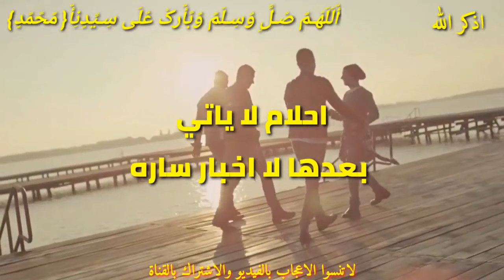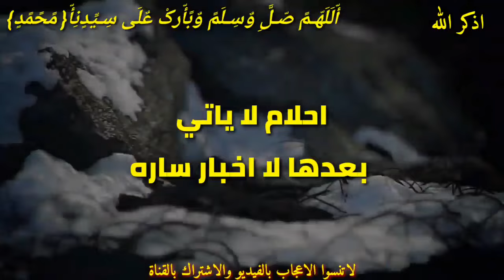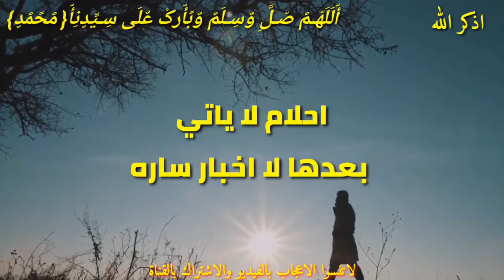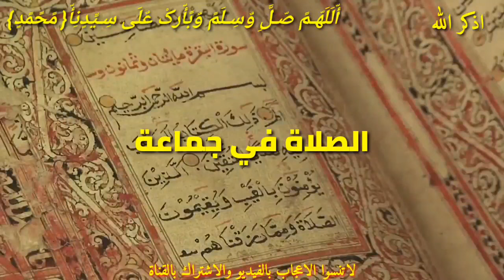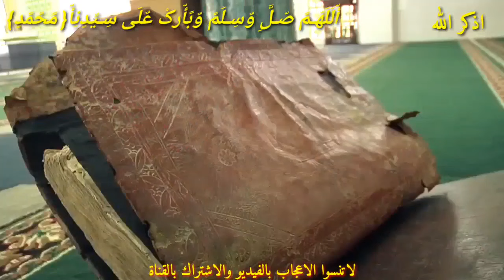لما تكون منتظر خبر مفرح وتشوف الأحلام دي في المنام أبشر سوف تفرح قريبا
ازاي تعرف ان رؤيتك تحمل خبر مفرح لك أحلام تدل علي فرح قادم
أحلام تدل علي الفرج بعد الصبر أحلام ومنامات تدل على الفرح
أبشر بالفرج القريب أبشر بفرحة لقلبك أبشر بالفرج القريب
رابط الانتساب في القناة والحصول على مزايه حصريه 👇👇👇